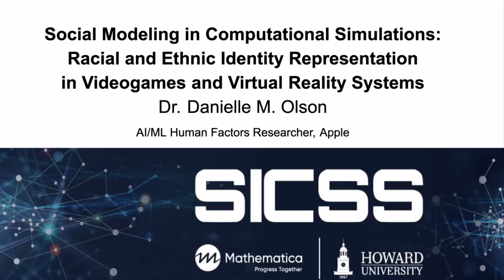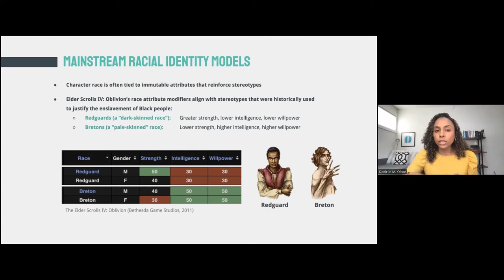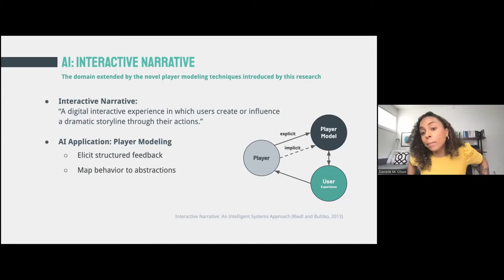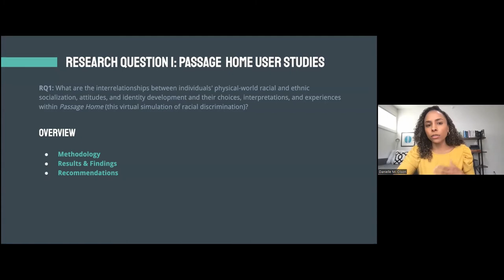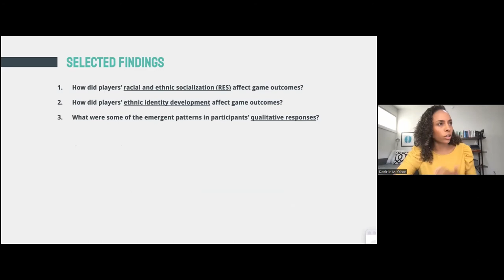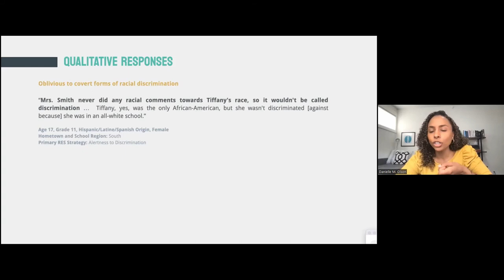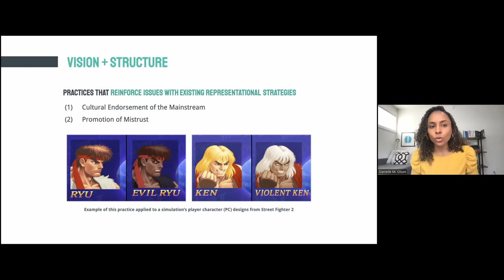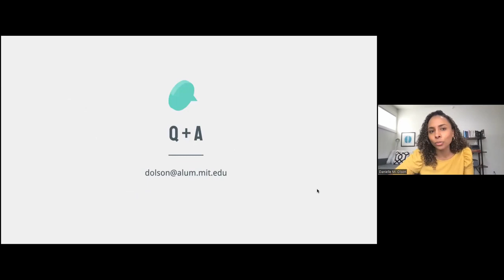Danielle M. Olson, Ph.D., Panelist, SICSS-Howard/Mathematica 2022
Danielle M. Olson, Ph.D. is an AI/ML Human Factors Researcher at Apple based in Seattle, WA. She collaborates with technical and creative partners to inform how machine learning-powered products are built at Apple. She leads research to better understand the infinite ways human experiences with technologies can vary so that she can advocate for humans throughout the design and development process.

This lecture was recorded for New Frontiers in Research and Technology: “The Future of Research and Equity in the Metaverse” Panel, for SICSS-Howard/Mathematica 2022.